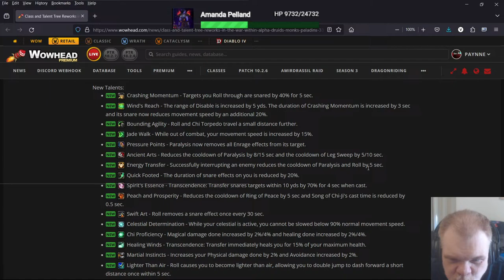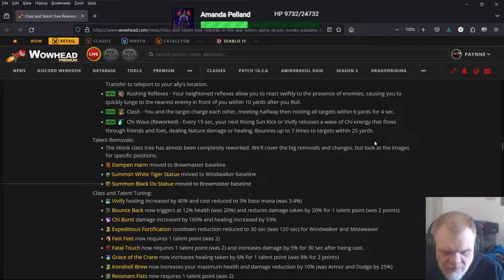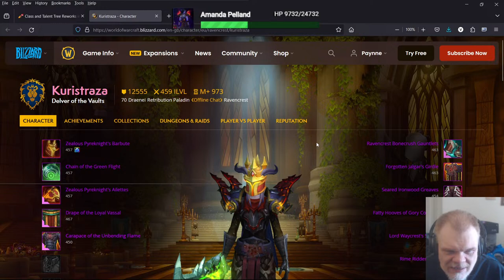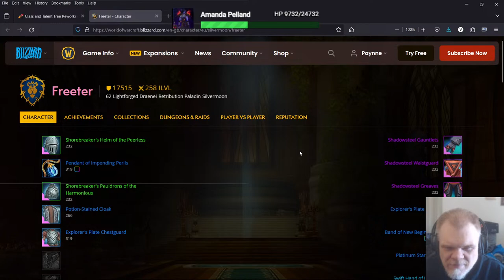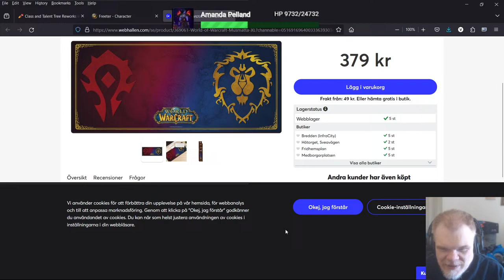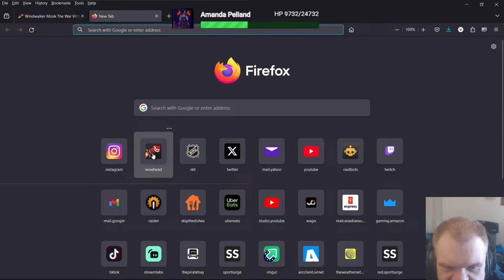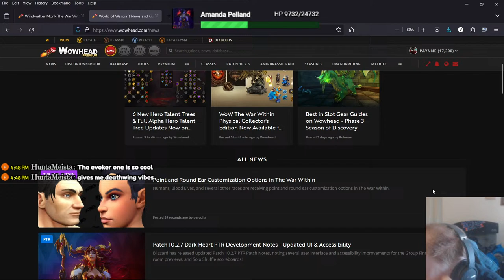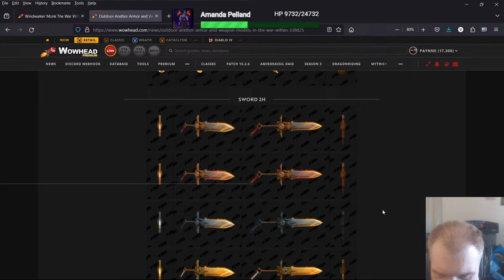Chill Mythic+ Pugging Keys for Fun with Kop - WindWalker Monk PoV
Can Kop manage to get some rare mounts to drop from legacy content? Let's find out!

Can Kop brute force his way into learning the ins and outs of Season 3 Dungeons in DragonFlight? Let's find out!

➡️Want to see more of Kop's Pug journey through m+ All pug groups are recorded and tracked

(Please put your YouTube handle in a message in the introductions tab so I know who is who)

➡️Support the charity campaign in memory of my brother and supporting St. Judes!